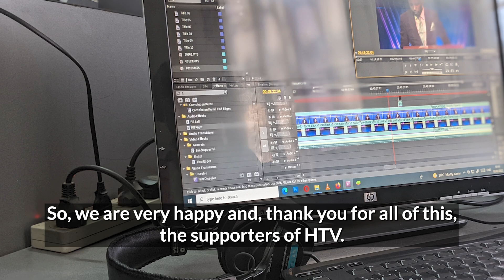Heritage TV Broadcasting to Millions!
As the only Christian TV station in Burundi, Heritage Television (HTV) has a crucial, strategic role in Burundi. They broadcast a wide variety of programmes, from discussions around tricky topics, to Bible teaching, to music. It’s aim is to broadcast messages of hope, encouragement, peace and joy. It’s already had a huge impact in the nation, but a recent development has extended their reach beyond Burundi!

Thanks to a partnership with global French broadcaster Canal+, HTV is available to over 24 nations in Africa and beyond. (It’s channel 397 if you’d like to watch it yourself!) As well as reaching people from other nations, it’s a wonderful taste of home for the Burundian diaspora network, living all around the world.

“We get feedback from people from all these countries, and people say that they are blessed by our testimonies and teachings,” shares Martine, leader of HTV. She even reported that people who don’t understand the languages of French and Kirundi sometimes like to watch!

Heritage TV is run by a fantastic team, who work hard at all hours to keep the channel broadcasting 24/7! Beyond this, they are also working hard to grow their presence online and through social media to reach the upcoming generation beyond terrestrial broadcasting.
Great Lakes Outreach (GLO) works with the best local leaders of passion, integrity, gifting and vision, reaching the last, the lost and the least in Burundi, Central Africa. Discover more about GLO and our partners

Follow GLO on Social Media!